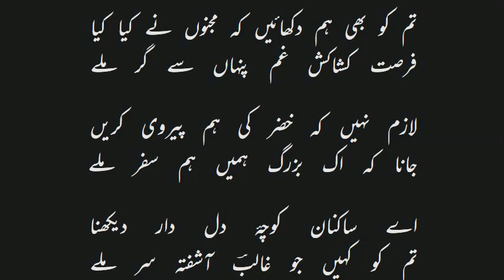تسکیں کو ہم نہ روئیں جو ذوق نظر ملے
حوران خلد میں تری صورت مگر ملے

اپنی گلی میں مجھ کو نہ کر دفن بعد قتل

میرے پتے سے خلق کو کیوں تیرا گھر ملے

ساقی گری کی شرم کرو آج ورنہ ہم

ہر شب پیا ہی کرتے ہیں مے جس قدر ملے

تجھ سے تو کچھ کلام نہیں لیکن اے ندیم

میرا سلام کہیو اگر نامہ بر ملے

تم کو بھی ہم دکھائیں کہ مجنوں نے کیا کیا

فرصت کشاکش غم پنہاں سے گر ملے

لازم نہیں کہ خضر کی ہم پیروی کریں

جانا کہ اک بزرگ ہمیں ہم سفر ملے

اے ساکنان کوچۂ دل دار دیکھنا

تم کو کہیں جو غالبؔ آشفتہ سر ملے